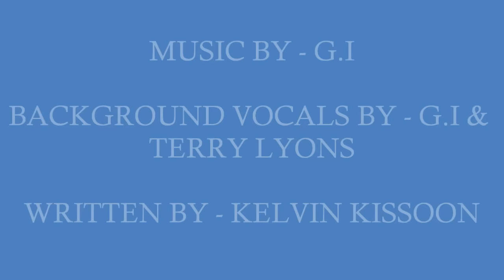LONER - G.I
BRAND NEW OUT OF D PUNGALUNKS FACTORY
BACKGROUND VOCALS BY - G.I & TERRY LYONS
WRITTEN BY - KELVIN KISSOON
RECORDED , MIXED & MASTERED BY - BIG RICH